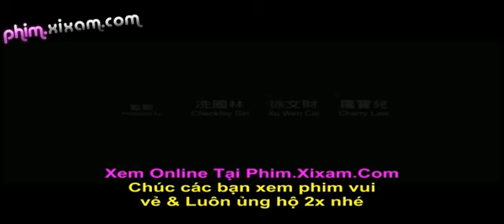IP MAN The Legend Is Born 2010 clip0